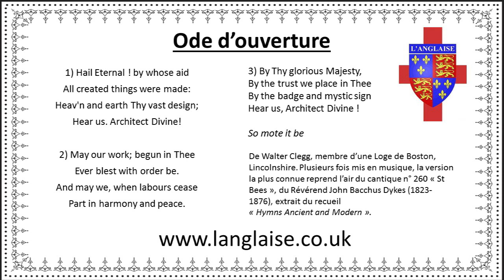Ode d'ouverture au Rite Anglais de style Emulation - Frank Holmes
Extrait de l'album : Various - An Evening Of Masonic Music (Vinyl, LP, Album)
Produit par le frère Peter W.S. BUCHANAN
Interprété par le frère Frank Homes, PM de la Mithraic Lodge 6396

Hail! Eternal! by whose aid
All created things were made;
Heaven and earth Thy vast design;
Hear us, Architect Divine!

May our work begun in Thee,
Ever blest with order be;
And may we when labours cease,
Part in harmony and peace.

By Thy Glorious Majesty
By the trust we place in Thee
By the badge and mystic sign